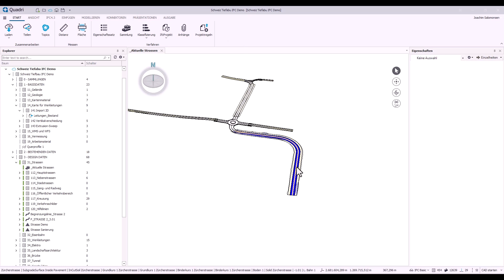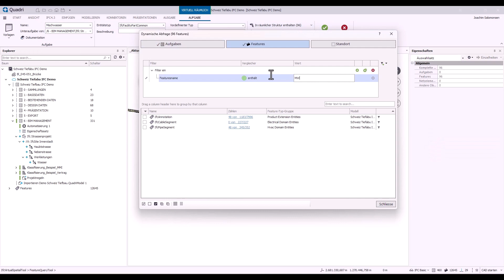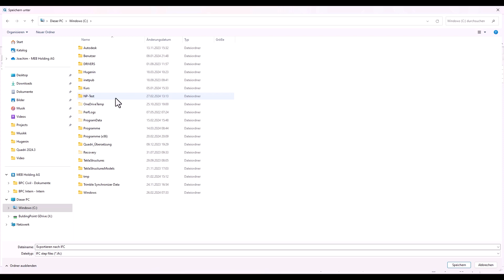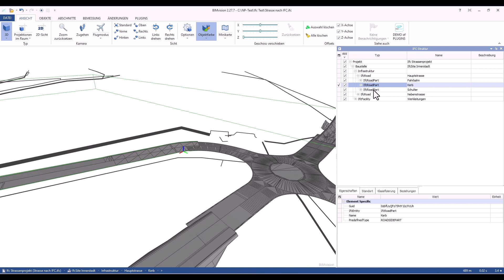Trimble Quadri - Datenmanagement nach IFC 4.3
Mit der auf IFC 4.3 basierenden Datenbank bietet Quadri verschiedene Werkzeuge zur Bearbeitung der Objektdatenbank, einschliesslich der Definition der räumlichen Struktur und der grafischen Darstellung von IFC-Beziehungen. Die Integration von Daten aus verschiedenen Quellen und Programmen wird durch Konnektoren über die API-Schnittstellen direkt verbunden und ermöglicht ein Echtzeit-Zentralmodell.